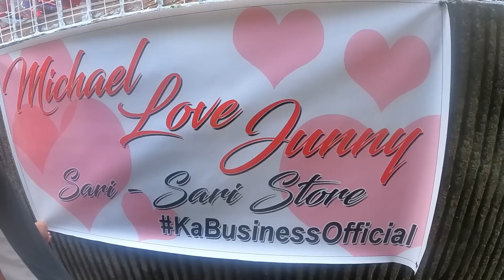(PART4)DATING MAYAMAN NAMAMALIMOS NALANG!?"UMAAPAW NA BLESSING SIKSIK LIGLIG